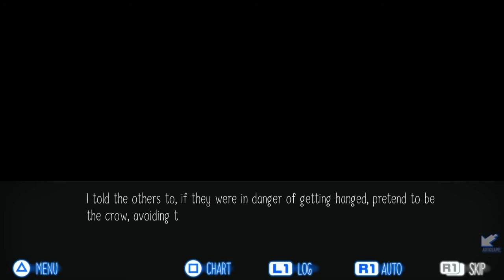raging loop 33